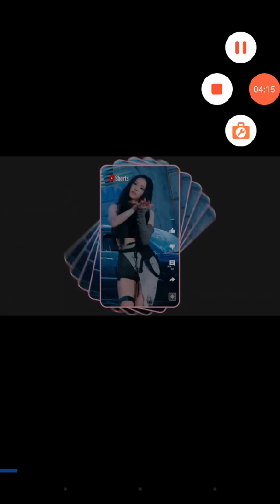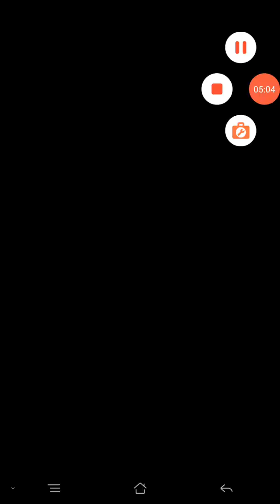Cats&Souo bagian 40